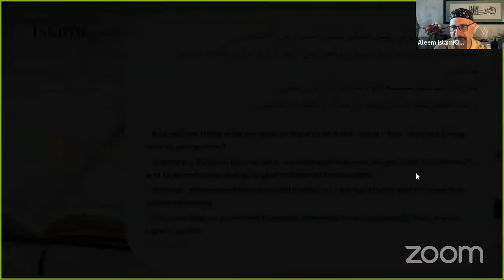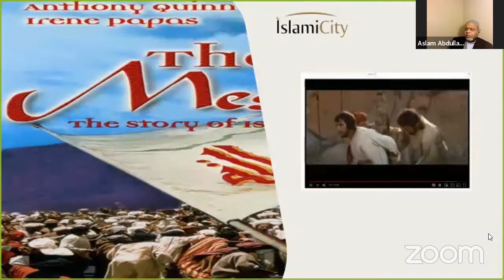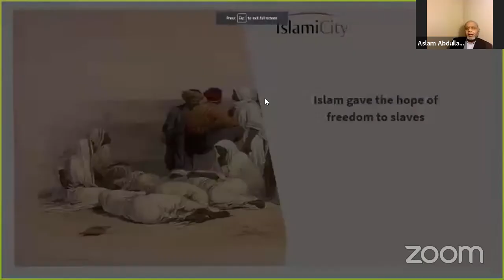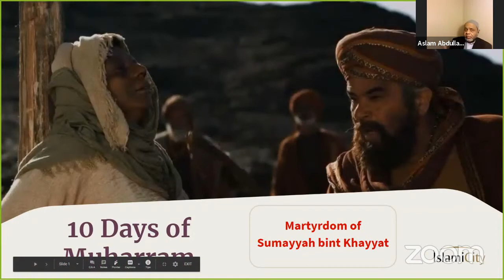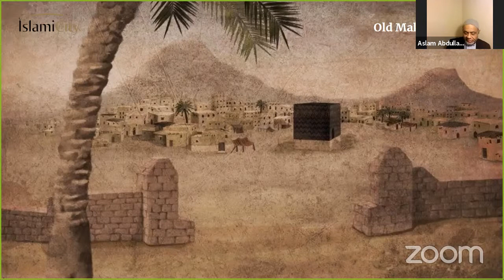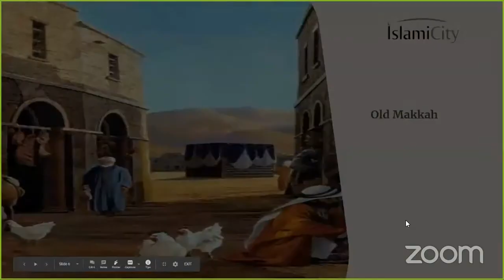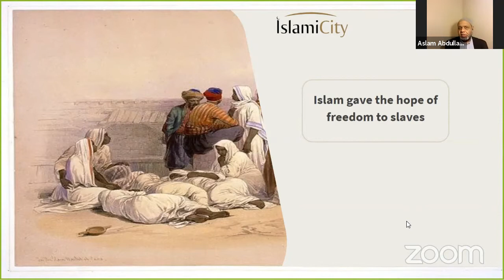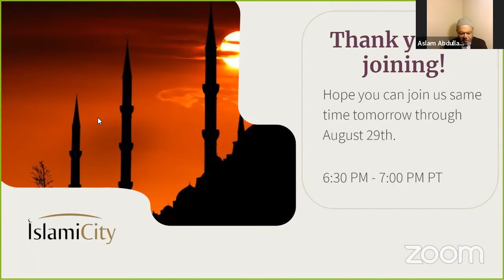10 Days of Muharram - Ep 7 - Martyrdom of Summaiya